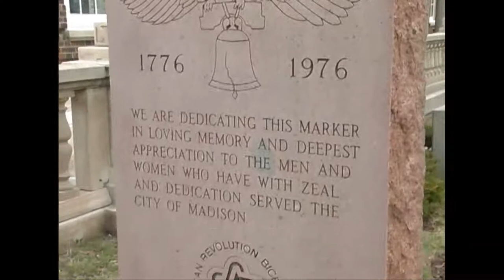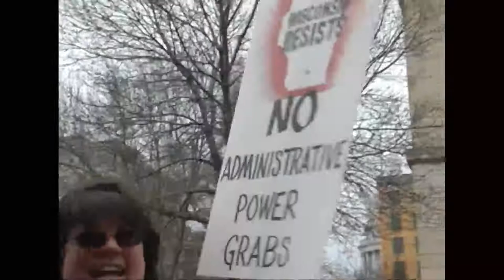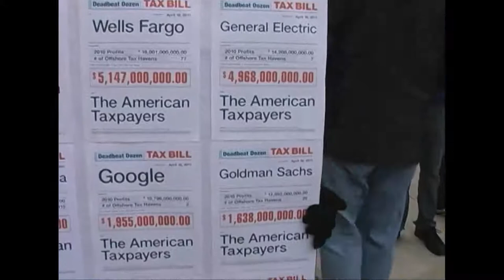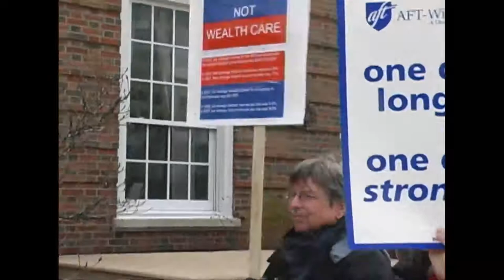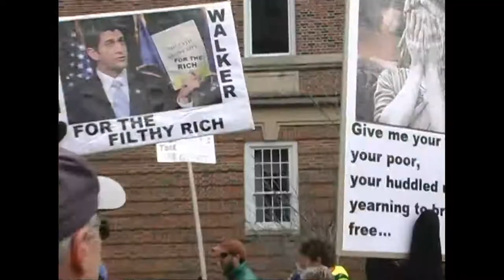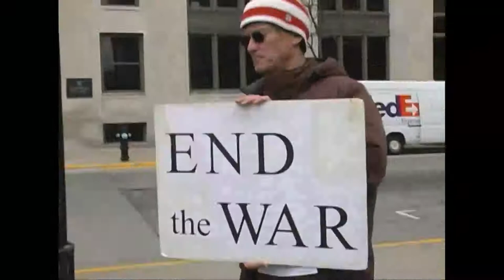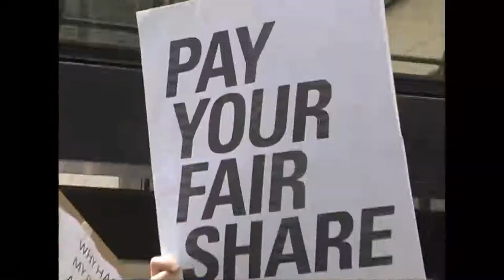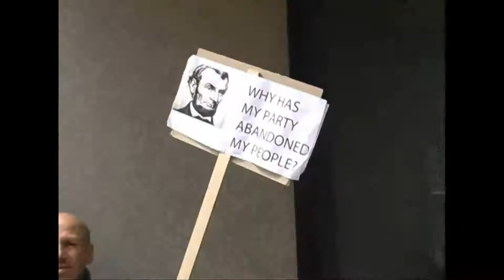We are Wisconin: U.S. Uncut /MoveOn protests in Madison pt.1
On Tax Day, April 18th 2011, U.S. uncut and MoveOn gathered in Madison, WI, to
protest the speech of "Captain America" Paul Ryan at the Madison Club,
and then marched to protest the tax evasion of J.P. Morgan Chase Bank
and M&I Bank. This is part 1